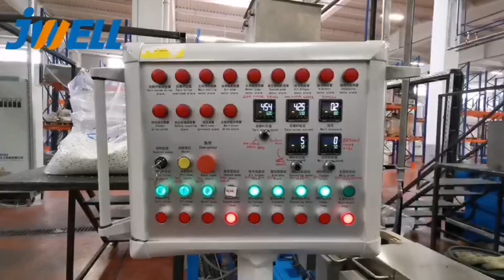JWELL-parallel twin screw extrusion line-色母造粒小机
Contacting information:
Alisa Zhang